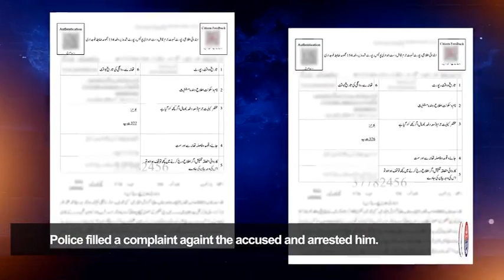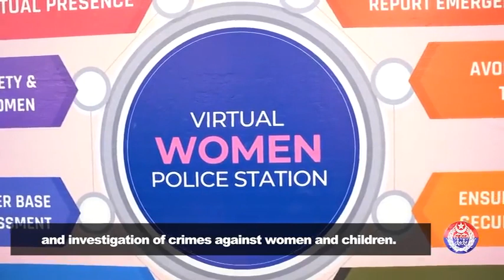Punjab Police News: Crime Updates from Punjab Safe City | May 16